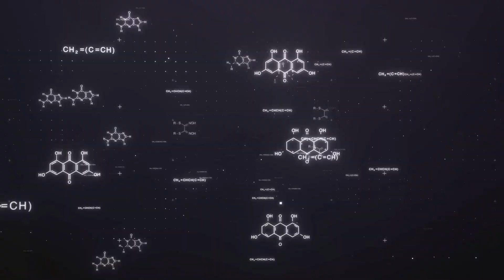Unraveling Galactic Paradox: The Secrets of 'The Brick'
In this captivating video, we dive deep into the cosmic wonders of the Milky Way's central region and unravel the enigmatic paradox known as "The Brick". Join us as we delve into the latest research findings that have left scientists awestruck.

"The Brick" is a mesmerizing phenomenon that defies conventional wisdom and challenges our understanding of this galactic neighborhood. Our expert team will dissect its perplexing nature and shed light on the mind-boggling dynamics at play.

Get ready to embark on an intellectual adventure as we explore the intricacies of "The Brick" and attempt to decipher its secrets. We'll analyze the latest scientific breakthroughs, theories, and observations that have helped unlock the mysteries within this celestial paradox.

Whether you're an astronomy enthusiast, a science lover, or simply curious about the mysteries of the universe, this video is a must-watch. Don't miss out on the opportunity to expand your knowledge and deepen your understanding of the cosmos.

Let's spread the marvel of science and exploration together.

Join us on this exhilarating journey through the cosmic wonders of "The Brick" – a paradox that continues to captivate researchers and stargazers alike. Press play and let your imagination soar!